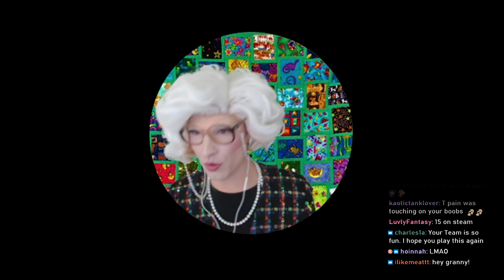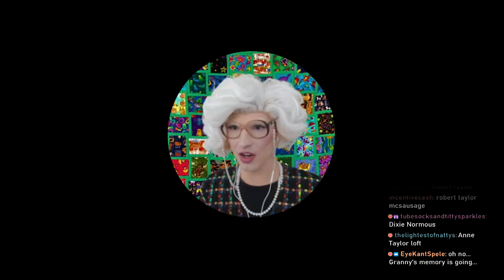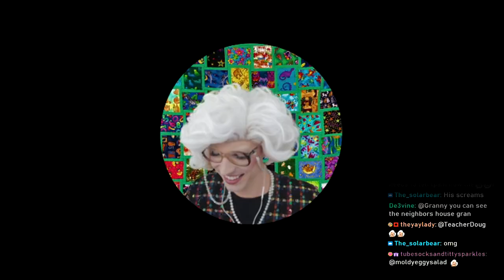BEST PHOTO TAKEN IN PHASMOPHOBIA w/ T-PAIN, HEXY & BREW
TODAY ON THE EDITOR'S RADIO:
Outro: Arthur Main Theme